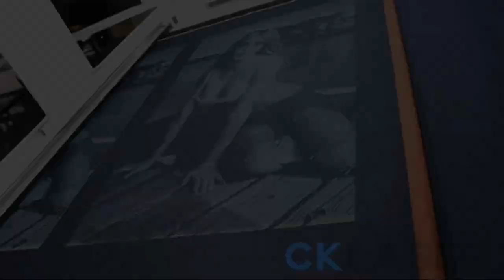roll to roll denim fabric laser printing by CK Laser machine